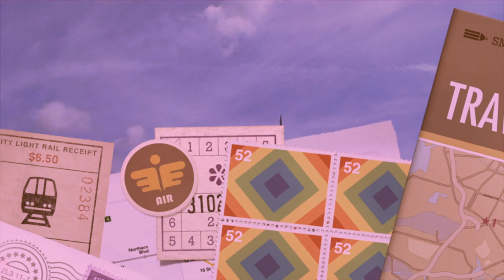RACONTE MOI LA TERRE (live studio) 1976 Jean Humenry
Enregistré en 1976, dans le studio de la rue Nicolas Chuquet avec Gérard Bavoux, Bob Anthonioz, Jean-Yves Lozach, William Olivier, Philippe Lecante. Avec des images d'archives où l'on aperçoit mes amis Bernard Paganotti, Gaëtan de Courrèges, Pierre-Alain Dahan.